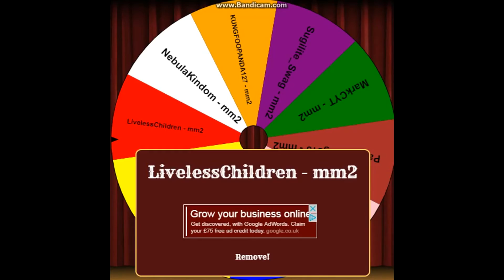300 Sub Giveaway Winner!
Congratz To The Winner
I Will Be Adding You Soon As You Comment
If The Winner Does Not Comment The Winner will Be Selected Again
The Winner Has To Comment Before The 23rd.